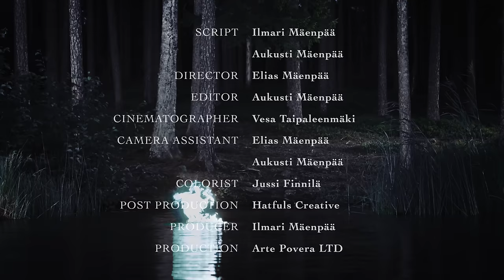Nocturne - Petrus Schroderus and Markus Vaara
Eino Leinon Nocturne - matka elämän tarkoituksen etsimiseen läpi suomalaisen luonnon. Petrus Schroderuksen ja Markus Vaaran koskettavasti tulkitsemana ja Ilmari Mäenpään kauniisti kuvittamana.

San: Eino Leino
Säv: Perttu Hietanen Taisto Wesslin

Sanat:

Ruislinnun laulu korvissani,
tähkäpäiden päällä täysi kuu;
kesä-yön on onni omanani,
kaskisavuun laaksot verhouu.
En ma iloitse, en sure, huokaa;
mutta metsän tummuus mulle tuokaa,
puunto pilven, johon päivä hukkuu,
siinto vaaran tuulisen, mi nukkuu,
tuoksut vanamon ja varjot veen;
niistä sydämeni laulun teen.
Sulle laulan neiti, kesäheinä,
sydämeni suuri hiljaisuus,
uskontoni, soipa säveleinä,
tammenlehvä-seppel vehryt, uus.
En ma enää aja virvatulta,
onpa kädessäni onnen kulta;
pienentyy mun ympär’ elon piiri;
aika seisoo, nukkuu tuuliviiri;
edessäni hämäräinen tie
tuntemattomahan tupaan vie.

Tenor: Petrus Schroderus
Pianist: Markus Vaara

Audio recording: Ilmari Mäenpää
Audio editor: Raimo Sirkiä
Script: Ilmari Mäenpää, Aukusti Mäenpää
Director: Elias Mäenpää
Editor: Aukusti Mäenpää
Cinematographer: Vesa Taipaleenmäki
Camera assistant: Aukusti Mäenpää, Elias Mäenpää
Colorist: Jussi Finnilä
Postproduction: Hatfuls Creative
Producer: Ilmari Mäenpää
Production: Arte Povera ltd